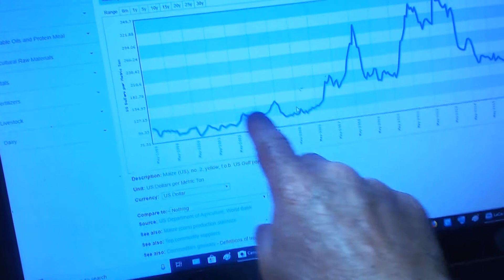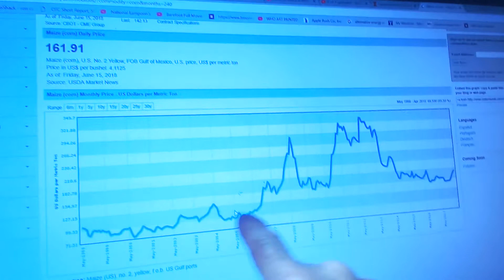PRICE LIST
WHAT YOU SEE WHAT YOU HERE FROM THE SKYNET THAT WALKS IN YOUR PATH...VERY IMPORTANT THE LAST LATER 60 SECONDS